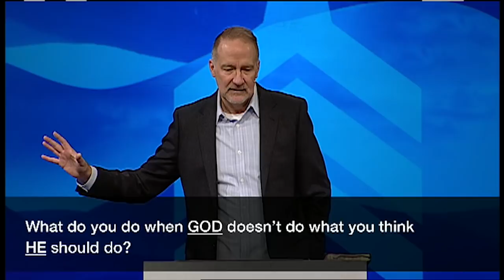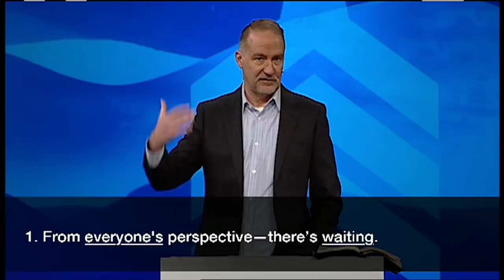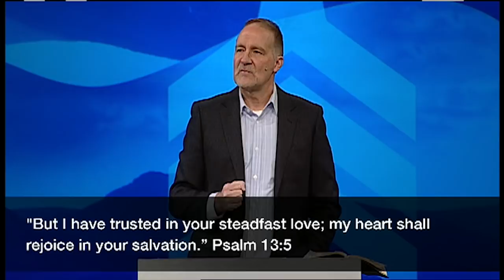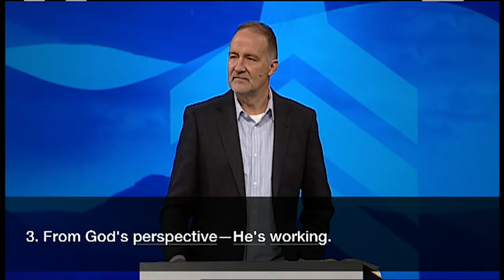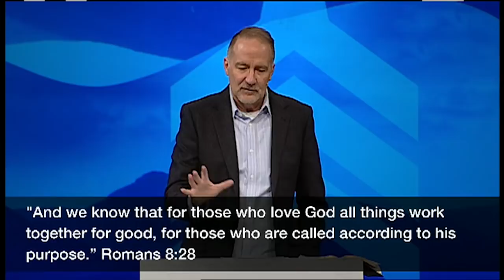"God, Where Are You?" | Pastor Dave Stone, January 26-27, 2019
Open your Bible to John 11:1-44 and watch "God, Where Are You?" from our guest speaker, Dave Stone, Senior Pastor of Southeast Christian Church in Louisville, KY.